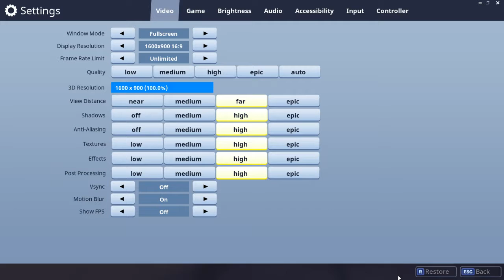fortnite battle royal live game play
playing fortnite battle royal live